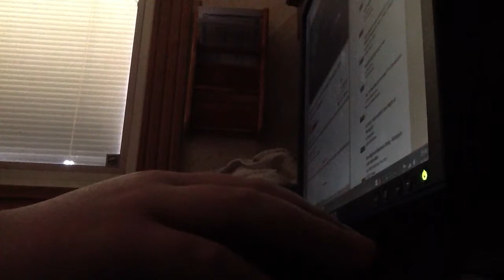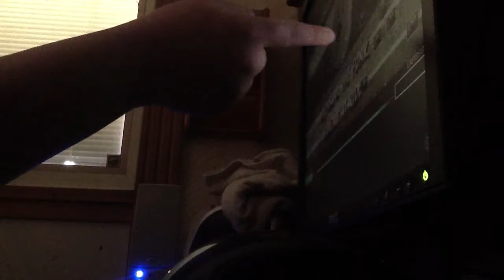LGM reactions: flumpty's jam